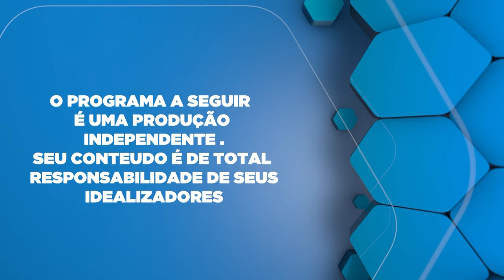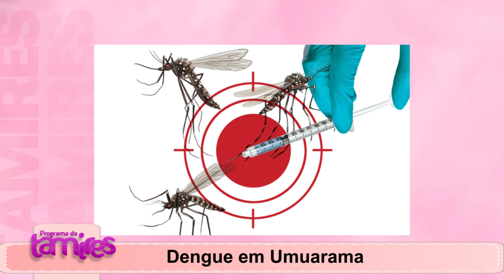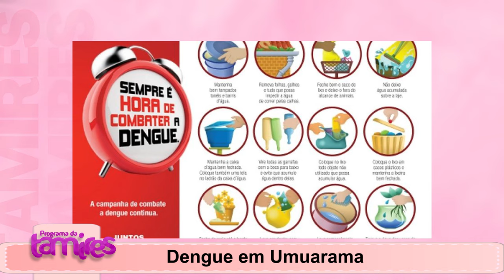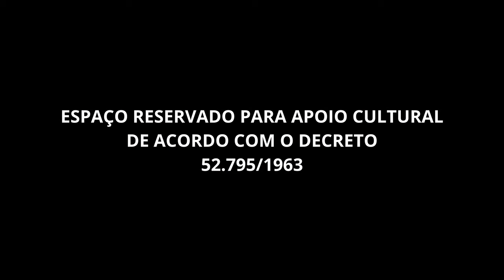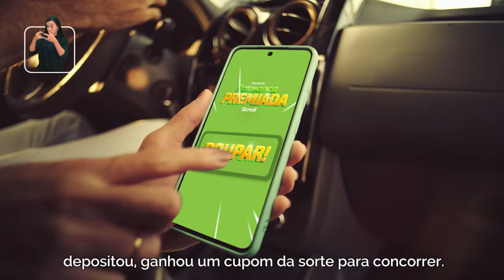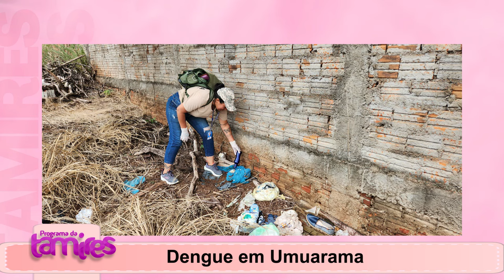Dengue em Umuarama.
Maristela de Azevedo Ribeiro e Taila Biaca falando sobre a Dengue em Umuarama .
Este vídeo oferece um resumo completo sobre a dengue, uma doença transmitida por mosquitos que afeta milhões de pessoas em todo o mundo. Descubra os sintomas característicos da dengue, aprenda sobre métodos eficazes de prevenção e saiba como lidar com essa doença caso você ou alguém próximo seja infectado.